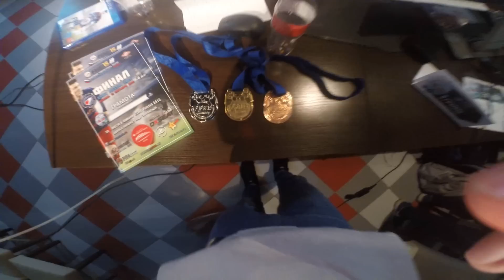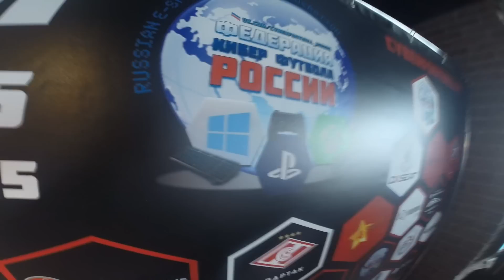ESWC Russia 2015 (movie by drift1k)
Спасибо за видео представителю Федерации Киберфутбола Самары - Михаилу Степанову. Обращайтесь к нему, если нужно снять видео.